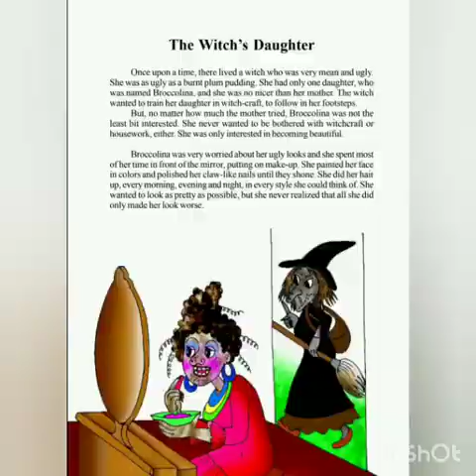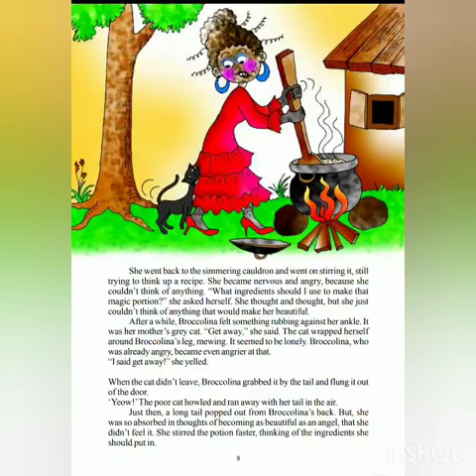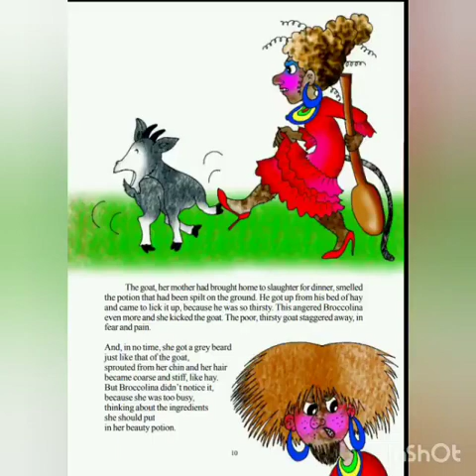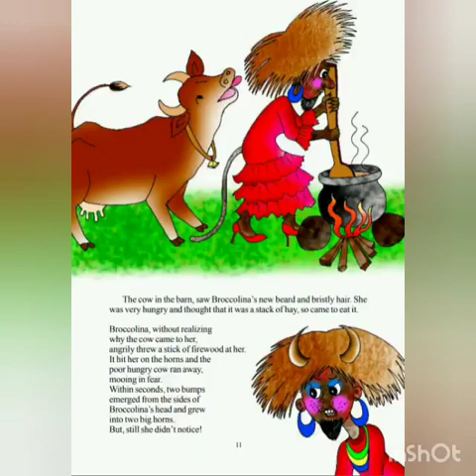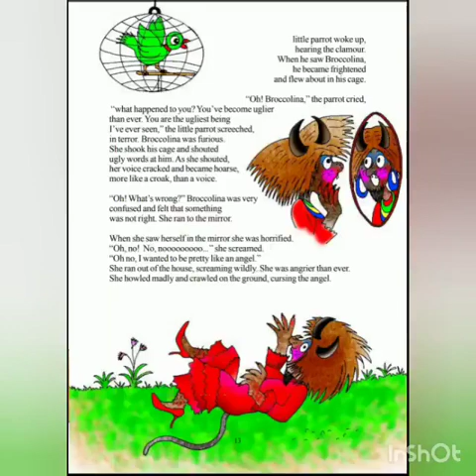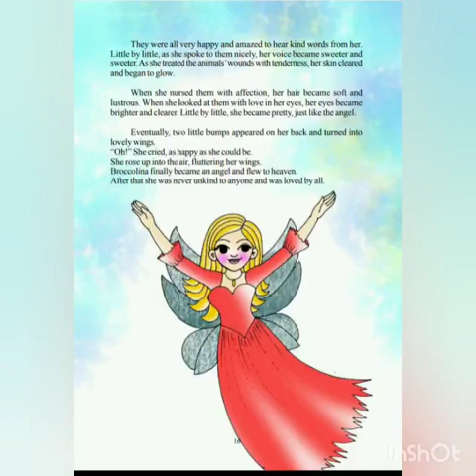The witches daughter. English story narration.